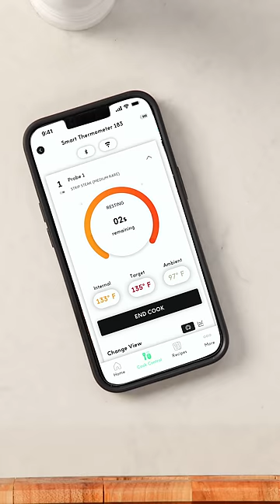CHEF iQ Smart Thermometer V2 Unboxing!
This is what smart cooking sounds like.

More about the CHEF iQ Smart Thermometer:
• QUAD SENSORS: Get maximum cooking accuracy from any angle with 3 internal and 1 ambient sensor.

• AUDIBLE AND VISUAL REMINDERS: Hear reminders from the charging hub speaker and get app notifications for real-time internal temperature updates, flip reminders, rest indicators, estimated time left, and more.

• HOURS OF USE WITH MINUTES OF CHARGING: This indoor-outdoor thermometer is ready when you need it with 40+ hours of use from a 10-minute charge or charge for 1 minute and get hours of use.

• UNLIMITED WIRELESS FREEDOM: Long-range connectivity means you can remotely monitor cooking while chatting with friends and family and still get a perfectly cooked meal.

• SAFE FOR HIGH HEAT: Safe for temperatures up to 572°F for use in an air fryer, deep fryer, slow cooker, grilling, BBQ, oven, sous-vide, smoking, rotisserie, or convection oven thermometer.

• EASY-CLEANING: Waterproof and dishwasher-safe probes allow you to soak or toss in with other kitchen dishes for simplified cleanup.

• COOKING PRESETS: Get help setting optimal cooking times for various foods with choices for meat, cut, and doneness right on the CHEF iQ App, or choose from hundreds of delicious recipes.

• PROTECT YOUR PROTEIN: Ultra-thin design keeps proteins intact and juices inside for perfectly cooked meat every time.

Cook smarter with CHEF iQ